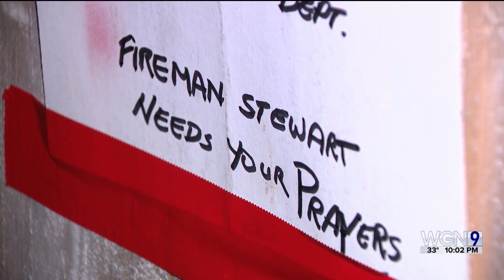2 more children die after a Montclare house fire at a Chicago firefighter’s home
WGN's Christine Flores reports on the latest details from a story where a Chicago firefighter's family have all died following a fire at the family's home in Montclare earlier this week.